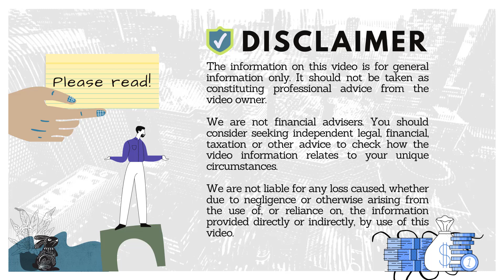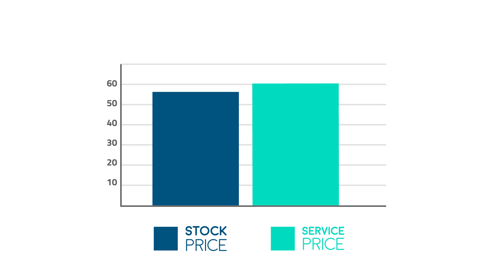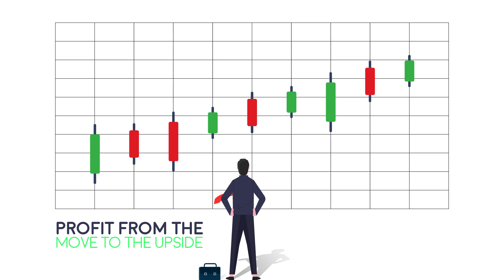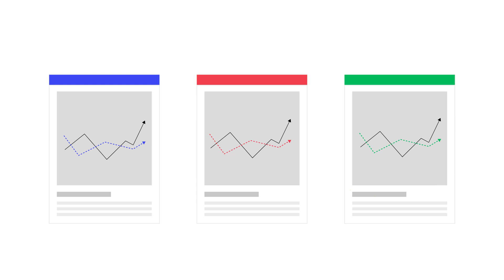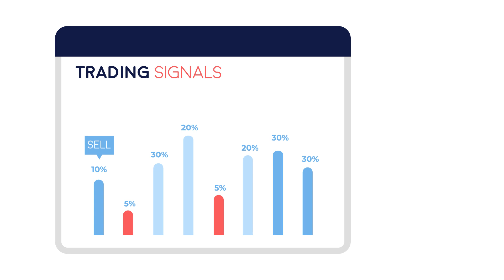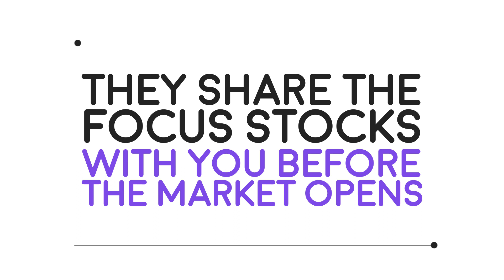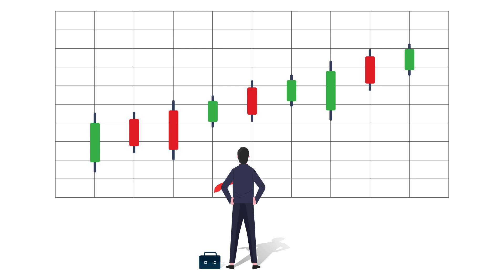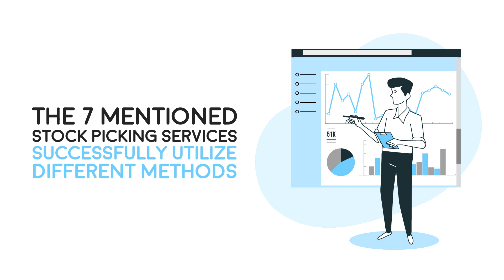Stock Picking Services | Get a headstart in Stock Market Investing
❓Questions Answered
- What are Stock Picking Services?
- What are the Best Stock Picking Services?
- What to Look for in a Stock Picking Service

🕒 TimeStamp
00:00 Introduction
01:26 How to Identify Good Services
03:18 Motley Fool Stock Advisor
04:27 Motley Food Rule Breaker
05:40 Trade Ideas
06:57 Warrior Trading
08:07 Options Strategies Insider
09:17 Mindful Trader
10:20 Seeking Alpha

👍 Did you like the Video? Buy us a coffee☕️to say thanks